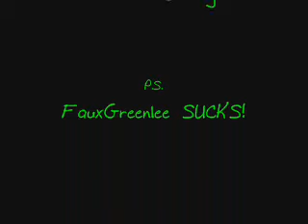She's So High ♥ Greenlee Smythe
Allow me to introduce you to the one and only Greenlee Smythe du Pres. If you see someone else running around Pine Valley going by this name, claiming to be her... umm... there is a word for someone like that: Imposter. Don't buy into it. :)

I am a Greenlee/Rebecca fan FIRST, last, and ALWAYS. And there is only one. She cannot be recast, replaced, or rewritten in my heart. AMC bit the dust for me the minute they attempted to do these three things. Good riddance!

I do not claim ownership over any of this videos content. The only thing that belongs to me is the video itself, as I took the time and effort to create it, and it exists solely of my minds own creation. I'd appreciate it if it were not removed or blocked due to audio copyright and or/otherwise. I would rather YouTube place ads on it so that the copyright owners can keep tabs on the view counts and the ratings and claim some credit, but please do not remove or mute my video. I worked really hard and would appreciate for them to be left in tact. Thank you.